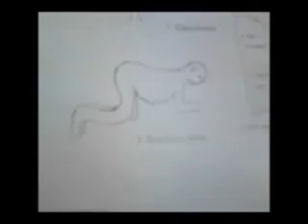Abdomenal Examination 7